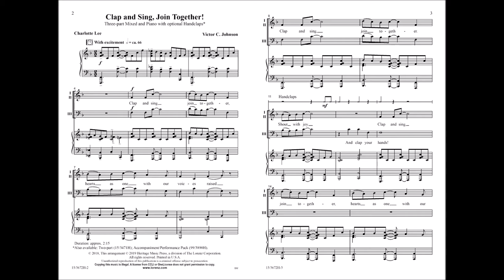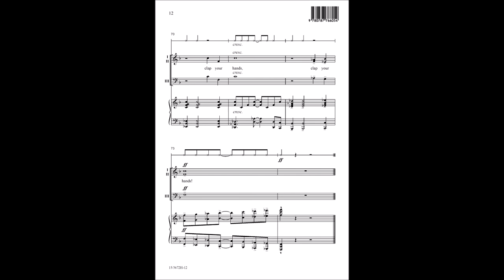Clap and Sing, Join Together! (Three-part Mixed) - Victor C. Johnson, Charlotte Lee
15/3672H - This vibrant celebration in classic ABA form consists of primarily unison writing with some easily taught moments of two- and three-part harmony. Arranged in a comfortable range for Middle School voices, it is an ideal concert opener for ensembles of any size!